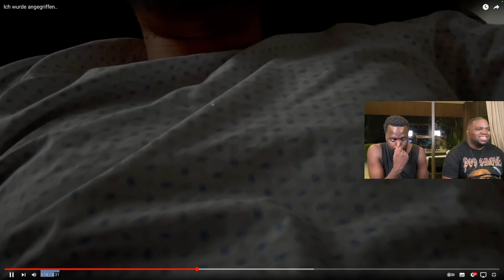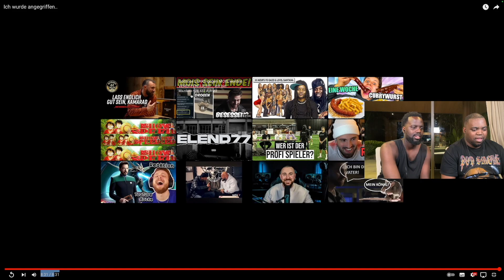BARELLO WURDE ZUSAMMENGESCHLAGEN